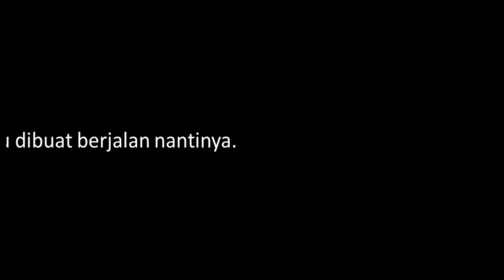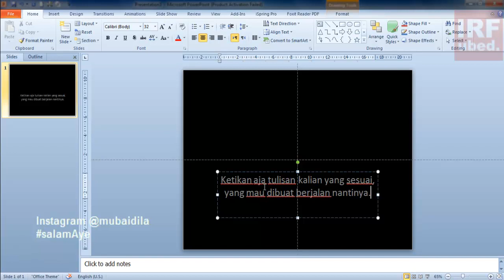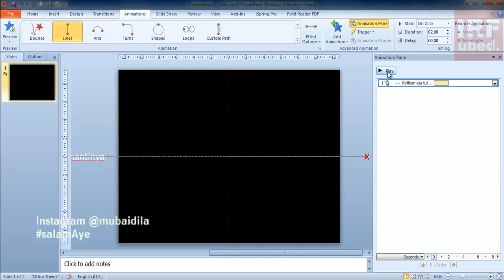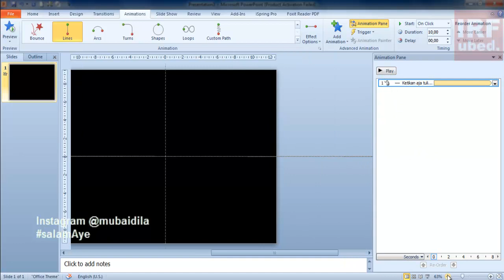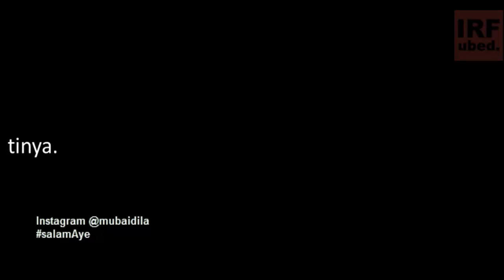Membuat ANIMASI TEKS BERJALAN di MS Power Point #78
Membuat animasi teks berjalan dengan MS Power Point